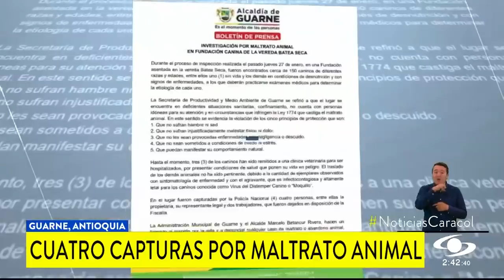Dermatitis, heridas abiertas y moquillo, el estado en el hallaron a 150 perros en Antioquia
En una finca de Guarne, Antioquia, las autoridades rescataron a 150 perros que estaban viviendo un desgarrador caso de maltrato animal.

La alcaldía del municipio reveló por medio de un comunicado que tres de los animales están siendo tratados por veterinarias y uno más murió. Además, la Policía reveló que la finca donde se encontraron los 150 perros ya había sido intervenida anteriormente pero que el panorama nunca había sido tan desolador.